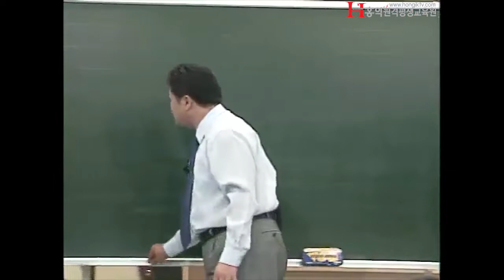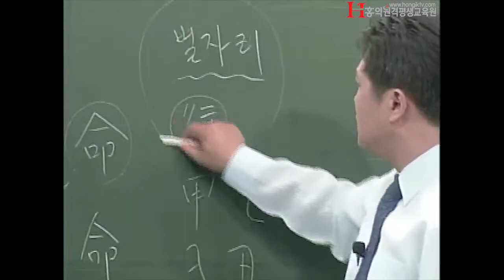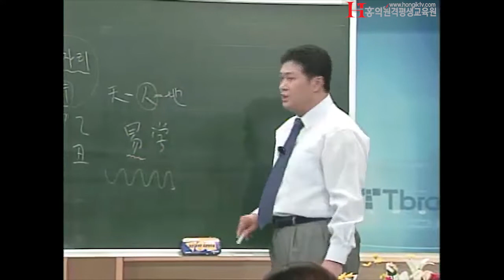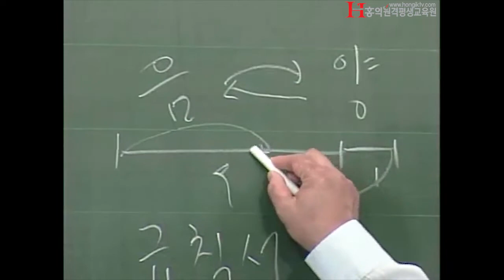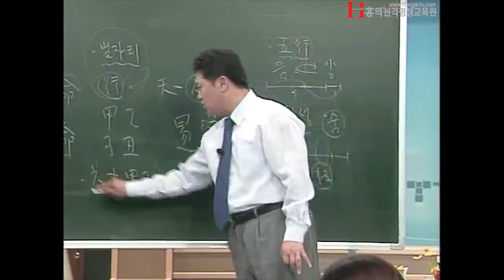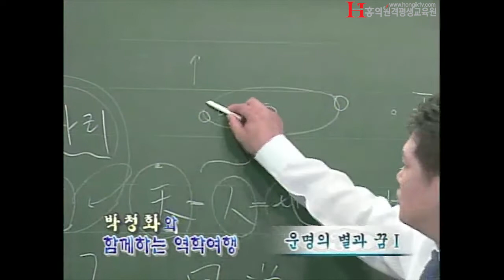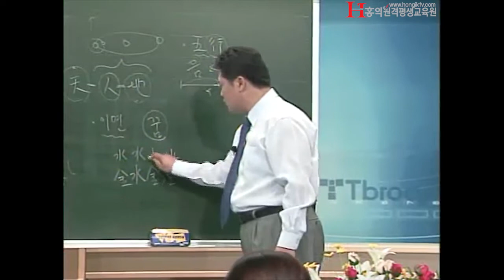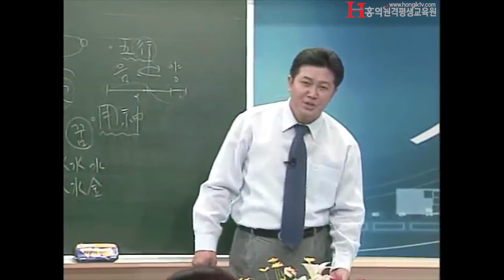[홍익TV] 박청화 시즌 4 - 5강 - 운명의 별과 꿈 1